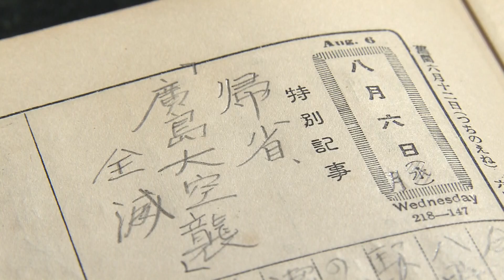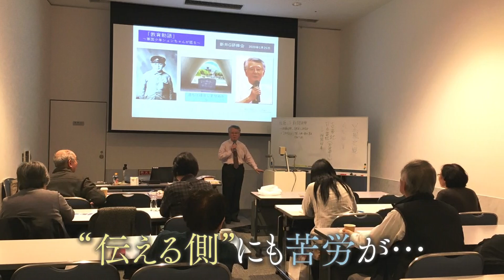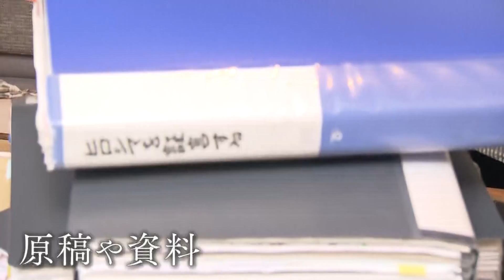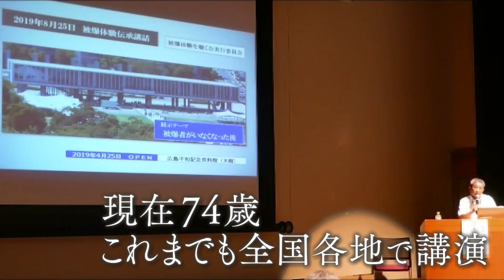【高齢化で後がない】”被爆者”伝承者事業 10年目の課題と新たな取組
原爆が投下された当時の様子を伝えていく「伝承者事業」。
被爆者が高齢化していく中で、どう伝えていくのか。
課題や新たな取組を取材しました。

2021年7月27日放送